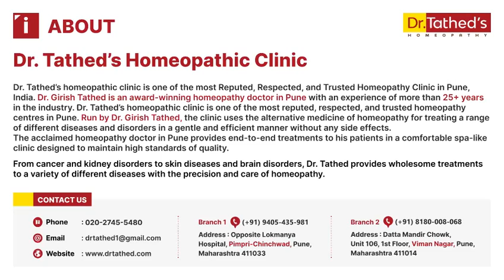" Witness the incredible transformation of a young life touched by autism.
" Witness the incredible transformation of a young life touched by autism. Once struggling with hyperactivity, and difficulty responding to others, this brave individual has made remarkable progress thanks to homeopathy treatment!

In this heartwarming testimonial video, a family shares their inspiring journey, from struggles to successes. See the positive impact of homeopathy and the unwavering dedication of loved ones.

Watch as this young person blossoms into a more confident, responsive, and joyful individual, thriving despite the challenges of autism. Their story will touch your heart and offer hope to families navigating similar journeys.